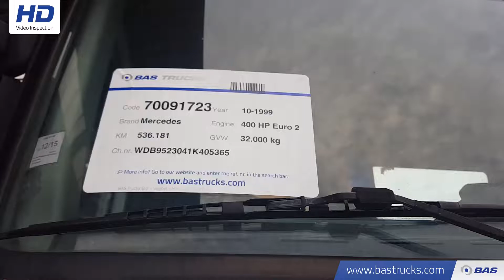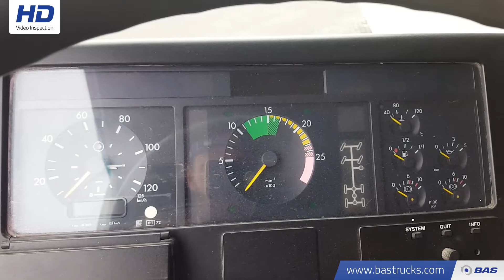70091723 Mercedes Actros 3240 S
Mercedes Actros 3240 S